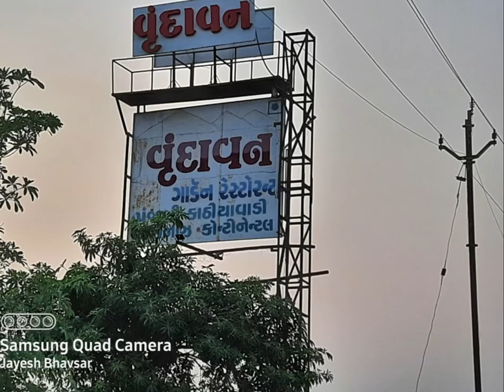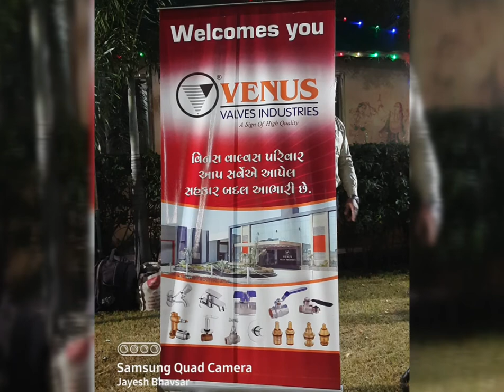Projector Programme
Date 31/10/2020 Projector Programme At Vrundavan Garden Restaurant and Banquet hall, Nr Padamla, NH-8, Vadodara For Vinus Valves Industry Company Meeting